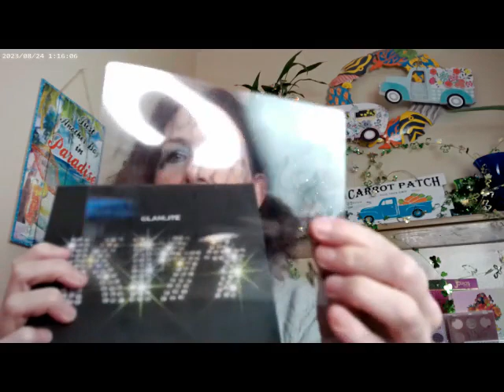Kiss by Glamlite Short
Beauty Bay Glow Filter Light and Revolution Skin Silk F2,ELF Hydrating Camo Concealer Light Rosy,MAC Light Radiant Rosy Bronzer,Maybelline Molten Peach Highlighter, Huda Glowish Fair Powder,Kiss by Glamlite, Maybelline Falsies Mascara, Essence Thick & Wow Brow Carmel Blonde, Trixie Ninth Inning Setting Spray, ELF Mauve Liquid Blush, Supergoop Glowoil SPF 50, Colourpop Let's Dance Blush,

Wondershare Filmora. "Chilling Day Just You and Me - AI Music. " Free Music. March 2024.